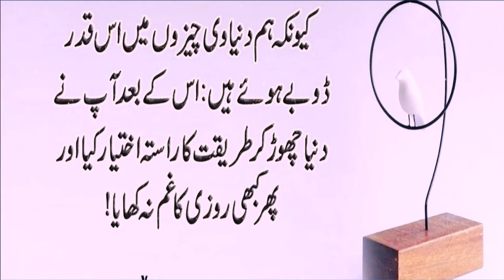Best Urdu Moral Stories | Heart Touching Story| Ikhlaqi Kahaniya | Hindi Urdu #3